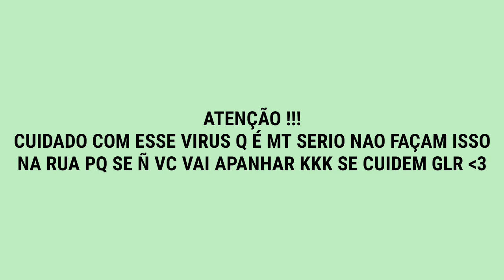FINGI ESTÁ ESPIRRANDO PERTO DAS MINHAS IRMÃS 😂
No vídeo de hoje eu Gravo para vocês Primeiro vídeo de Trolagem com a minha Família ,então desde já peço para vocês deixarem o joinha e a sua inscrição para estar me ajudando :)🙇🏼